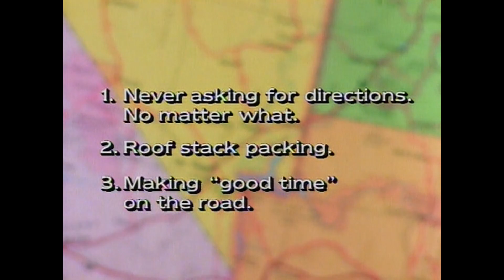Dunsmuir, CA to Reno, NV - KING O FROD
We Are BEASTmode~ Jesse, June, and Reggie. RiP Capt'n Doggo :(
We are Costume Makers and Embroidery Artists, basically - Jacks of all Trades!  Traveling on the road to Anime, Comic Con and Furry Conventions in our 1996 Rexhall Rexair Class A RV.  "Rex" Is a 7.4 L v8 Chevy P30 and the '97 Geo Metro toad. "Blue Turd"  Since 2018

*Currently fixing up base camp on our East Coast location till we get our commissions completed and can hit the road again!

Filming mostly with:
GoPro Hero 5 black (B-roll time lapse shots)
GoPro Hero 4 silver (vloging on the go)
Moto E5 go
Cannon T6i (vloggin in nice areas)
Purple Panda Mic
Road Mic Pro
and a stick.
Edit with Adobe cs6 and Resolve 17